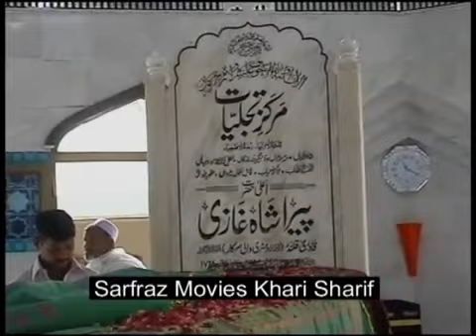Darbar Khari Sharif.